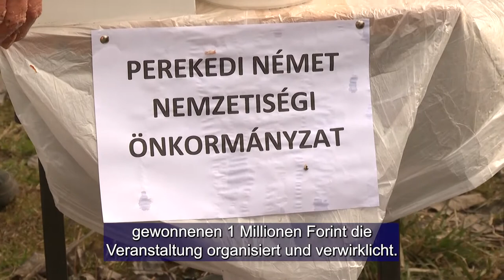Perekedi disznótoros / Schlachtfest in Pereked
A Magyar Falu Program pályázatán nyert összegből rendeztek disznótorost Perekeden. Az eseményen az egész település részt vett: magyarok, németek és romák. A Perekedi Német Nemzetiségi Önkormányzat különlegességekkel készült. Krumplis és bajor kolbászt készítettek a hurka mellé.

Aus der im Ungarischen Dorfprogramm gewonnen Summe wurde in Pereked ein Schlachtfest organisiert. An der Veranstaltung nahm die ganze Siedlung teil: Ungarn, Deutsche und Roma. Die Deutsche Nationalitätenselbstverwaltung Pereked hat sich mit Spezialitäten vorbereitet. Neben
Blut- und Leberwurst wurden Wurst mit Kartoffeln und bayerische Wurst zubereitet.